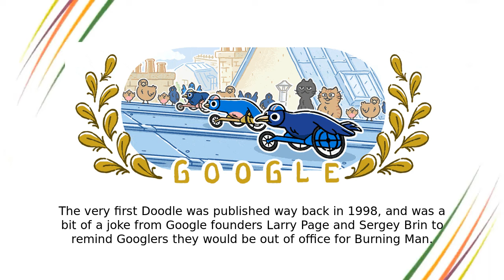የአትሌቲክስ ፓራሊምፒክስ | የፓሪስ ጨዋታዎች አትሌቲክስ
የአትሌቲክስ ፓራሊምፒክስ google doodle was shown on the google home page in multiple countries.

육상 패럴림픽
ਅਥਲੈਟਿਕਸ ਪੈਰਾਲਿੰਪਿਕਸ
தடகளம் பாராலிம்பிக்ஸ்
paralympiáda atletika
lengvoji atletika paralimpinėse žaidynėse
vieglatlētika — paraolimpiskās spēles
Atlétika paralimpia
atletica leggera paralimpiadi
Athletics Paralympics
atletika në lojërat paralimpike
陸上　パラリンピック
atletizm paralimpik oyunları
atletismo paralímpicos
жеңіл атлетика бойынша паралимпиада ойындары
ათლეტიკა — პარალიმპიური თამაშები
athlétisme aux Jeux paralympiques
atletik paralimpiade
ایتھلیٹکس پیرالمپکس
एथलेटिक्स पारालम्पिक
paraolimpijska atletika
田徑殘疾人奧運會
അത്‌ലെറ്റിക്സ് പാരാലിമ്പിക്സ്‌
атлетика на параолимпијади
એથલેટિક્સ પેરાલિમ્પિક્સ
កីឡាប៉ារ៉ាឡាំពិកអត្តពលកម្ម
অ্যাথলেটিকস প্যারালিম্পিক
friidrett i de paralympiske leker
මලල ක්‍රීඩා පැරාලිම්පික්
atletika paralympiáda
athletics paralympics
лёгкая атлетика паралимпиада
田徑 帕運
жеңил атлетика паралимпиада оюндары
ກິລາກຣີທາພາຣາລິມປິກ
atletika paralimpiya oyunları
αθλήματα στους Παραολυμπιακούς Αγώνες
paralimpiese spele van atletiek
athlétisme jeux paralympiques
אתלטיקה במשחקים הפאראלימפיים
атлетика на параолимпијадата
atletika na paraolimpijskih igrah
atletika paralimpiya oʻyinlari
лёгкая атлетыка на Паралімпійскіх гульнях
paraolimpijske igre – atletika
легка атлетика паралімпіада
điền kinh paralympics
friidrott paralympics
atletismo paralinpikoa
بارالمبياد ألعاب القوى
leichtathletik paralympics
atletisme als jocs paralímpics
паралимпын хөнгөн атлетик
riadha paralimpiki
田径 残奥会
एथलेटिक्स पैरालंपिक्स
atletik paralympiske lege
دوومیدانی در پارالمپیک
ပြေးခုန်ပစ် မသန်စွမ်းအိုလံပစ်
yleisurheilu paralympialaiset
olahraga paralimpik
Jocurile Paralimpice de atletism
атлетика на Параолимпийските игри
ama-athletics paralympics
የአትሌቲክስ ፓራሊምፒክስ
paraolümpia kergejõustik
กรีฑา พาราลิมปิก
ólympíuleikar fatlaðra – íþróttafólk
atletismo nos Xogos Paralímpicos
lekkoatletyka paraolimpiada
atletismo paralimpíadas
అథ్లెటిక్స్ పారాలింపిక్స్
atletiek paralympische spelen
अ‍ॅथलेटिक्स पॅरालिम्पिक्स
աթլետիկա պարալիմպիկ խաղերում
ಅಥ್ಲೆಟಿಕ್ಸ್ ಪ್ಯಾರಾಲಿಂಪಿಕ್ಸ್
atletika na paraolimpijadi